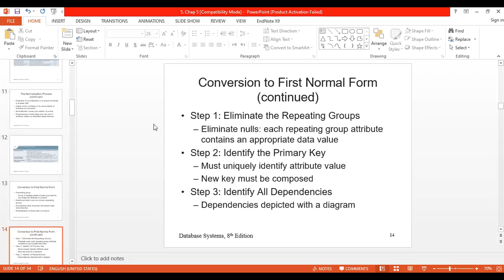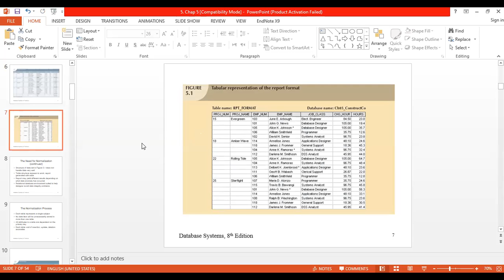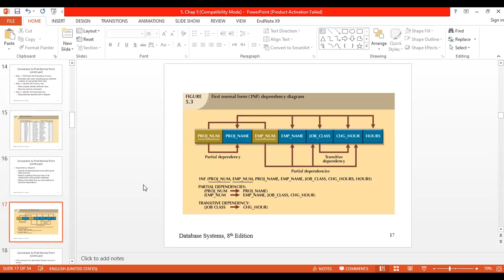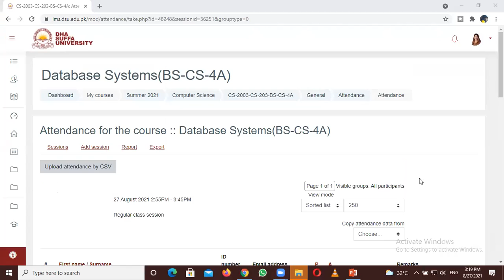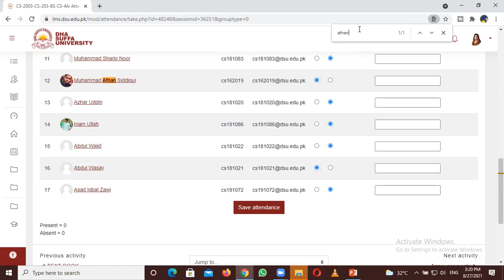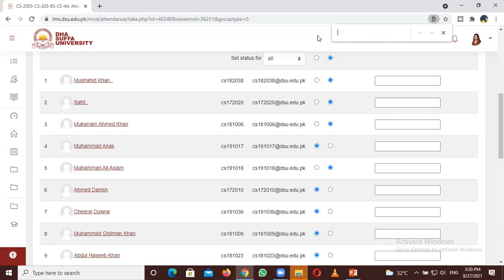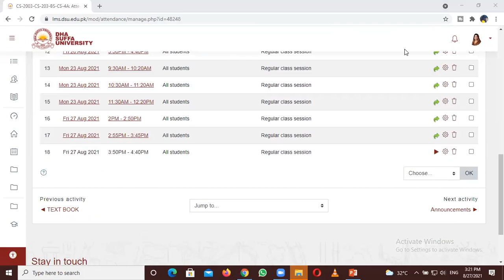DB Class 17